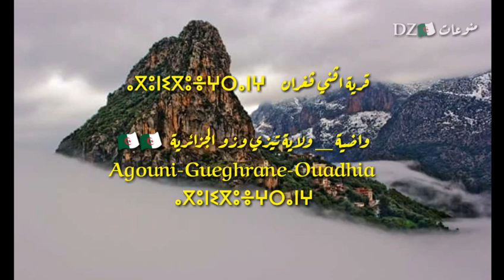قرية اڤــــــــني ڤـــــــــــغران ⴰⴳⵓⵏⵉⴳⵓⴻⵖⵔⴰⵏⵖ 🇩🇿️🇩🇿️ واضية _ ولاية تيزي وزو Agouni-Gueg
قرية اڤــــــــني ڤـــــــــــغران  ⴰⴳⵓⵏⵉⴳⵓⴻⵖⵔⴰⵏⵖ    🇩🇿️🇩🇿️ واضية _ ولاية تيزي وزو Agouni-Gueghrane-Ouadhia ⴰⴳⵓⵏⵉⴳⵓⴻⵖⵔⴰⵏⵖ️️